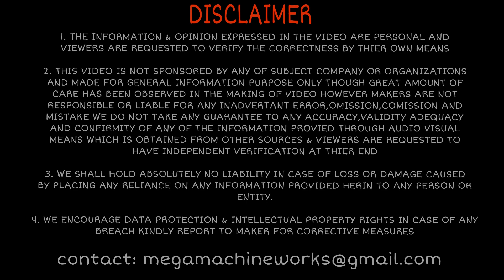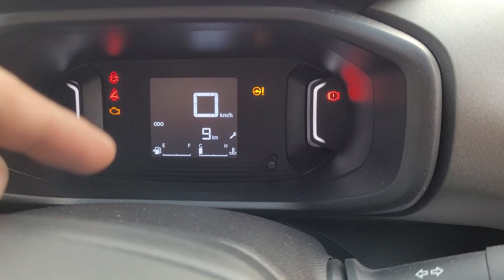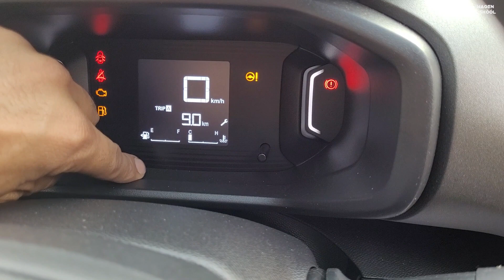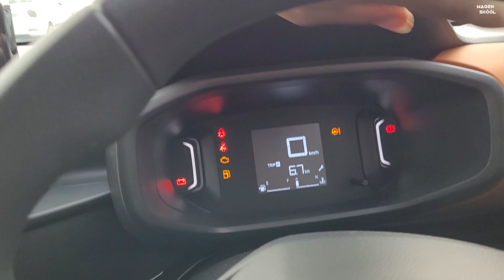Comparison ❤️ New Citroën C3 Feel vs Vibe Pack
Citroen karnal Haryana

Amazon Shop

 10" Inches Big LED Ring Light

Citron C3 2023,citroen c3 price in india,citroen c3,citroen c3 review,citroen,citroen c3 aircross 2023,citroen c3 base model,citroen 2023 india,citroen c3 feel vibe pack,citroen c3 on road price,citroen c3 feel 2023,new citroen c3 top model,citrone second base,citroen c3 feel monotone